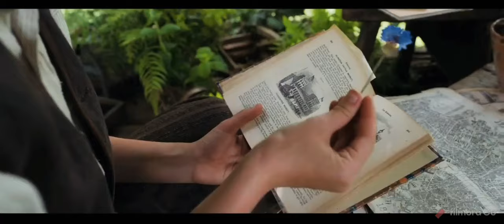Enola and Tewkesbury most romantic scenes!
Enola and Tewkesbury showing their love, care and affection for each other.